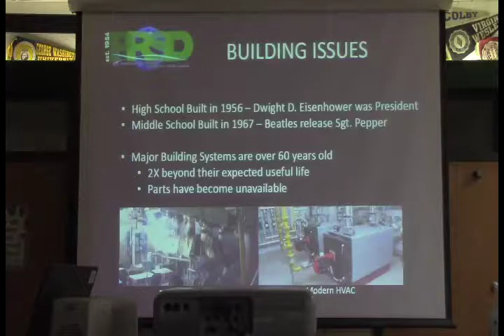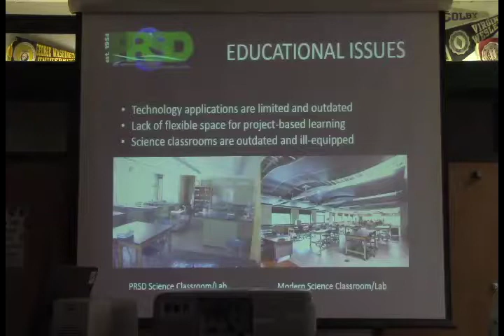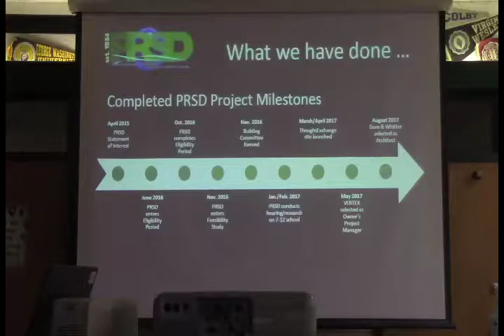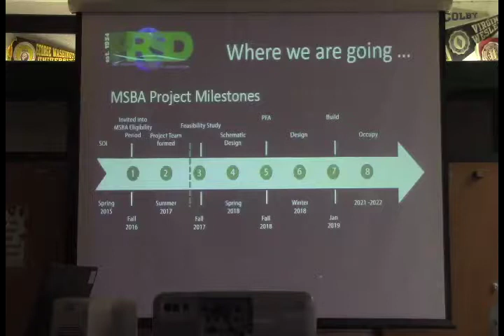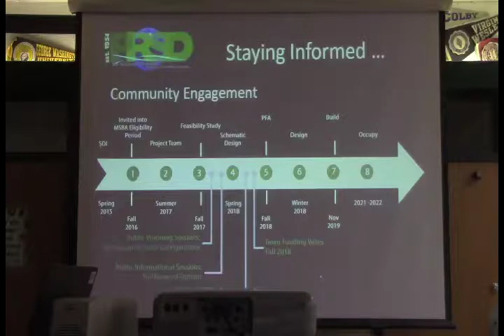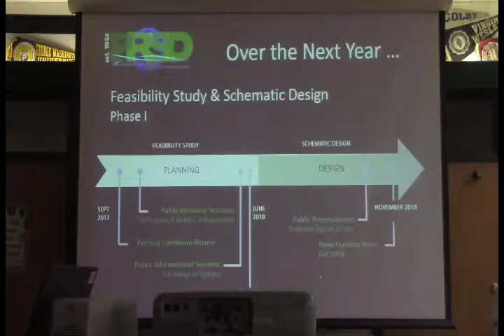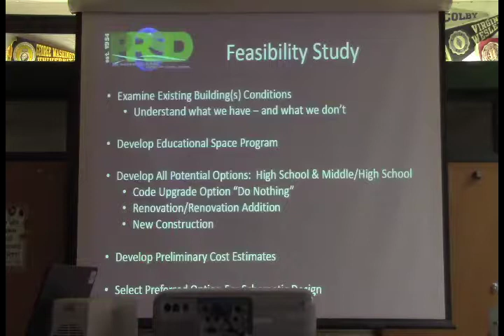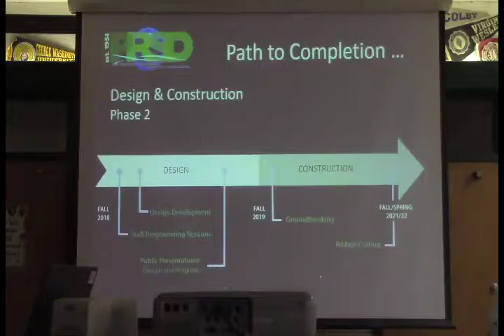Pentucket School Committee Business Meeting 10/17/17